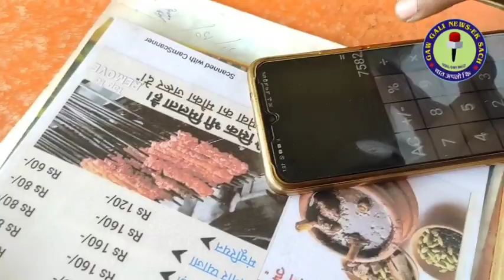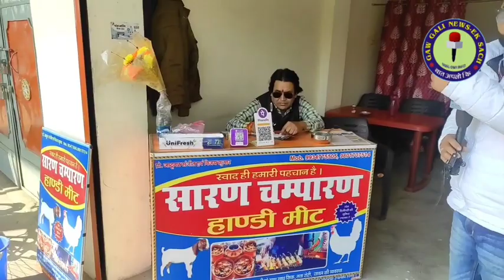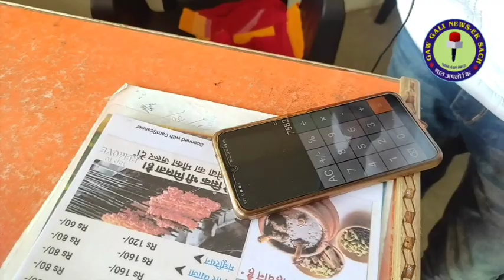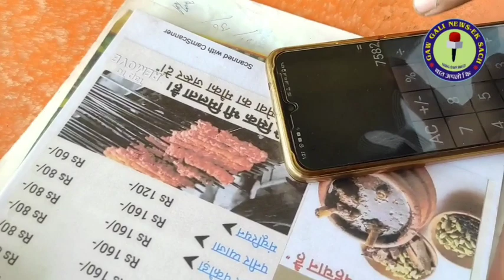जादूगर ने युट्यूबर को भ्रम में डाला। बागेश्वर वाले बाबा क्या ऐसे करते हैं चमत्कार। Bageshwardhambaba